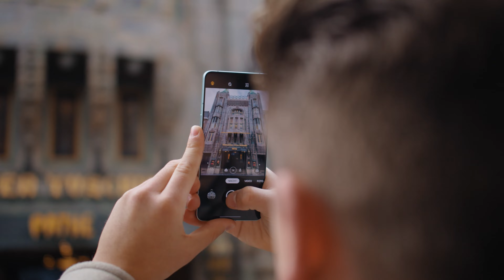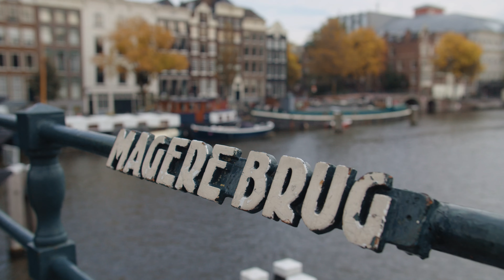De 5 mooiste plekken voor fotografie in Amsterdam!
Fotografie lovers opgelet!
In deze video reeks gaan wij in elke video naar een andere stad in Nederland en laten wij de meest iconische en fotogenieke plekken zien. Met handige tips en tricks laten wij zien hoe je met jouw OPPO smartphone de mooiste beelden kan vastleggen.
Heb jij het perfecte plaatje gemaakt? Gebruik de shotonoppo bij je social media post en wij delen jouw foto op onze kanalen.